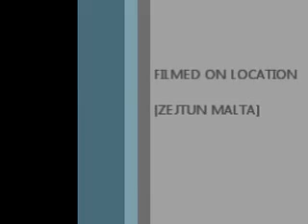the rifffs live @ The Beland Music festival Zejtun Malta 18-05-20 Dance Music for Depression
the rifffs  live - Dance Music for Depression